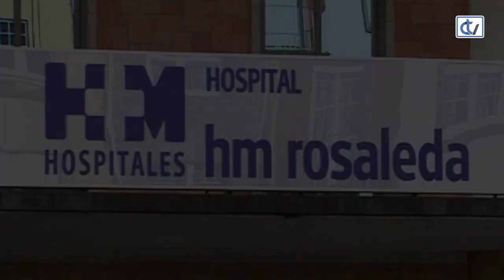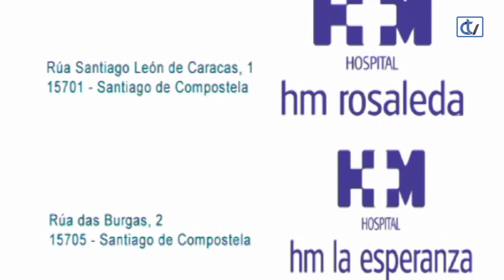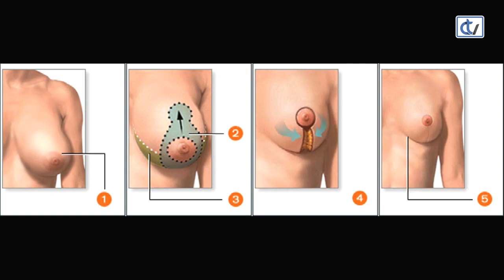Falando de Saúde: Reducción mamaria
María Almodóvar comenta con el doctor Jorge Valdés, cirujano plástico, estético y reparador de HM Rosaleda, las intervenciones quirúrgicas de reducción mamaria, para una mejor calidad de vida.